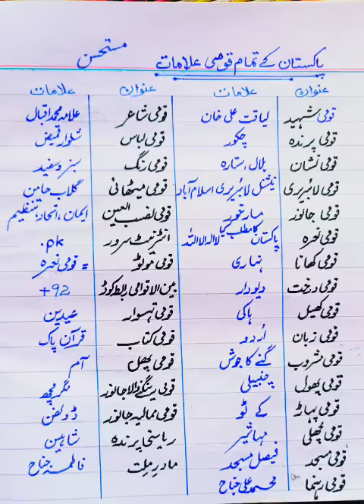National Things of Our Country | Pakistan national Symbols in Urdu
Pakistan k qawmi cheezain
Pakistan k qawmi ashia
Pakistan General Things